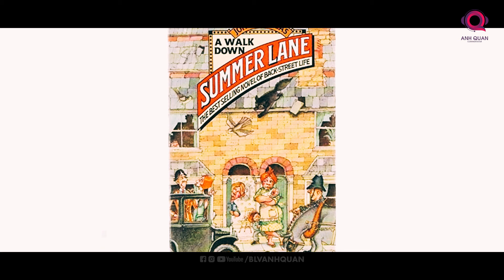SỰ THẬT VỀ PEAKY BLINDERS: BÓNG MA ANH QUỐC CÓ KHÉT TIẾNG NHƯ TRONG PHIM ?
Peaky Blinders - những bóng ma Anh Quốc đã được sử sách lưu danh và để lại tiếng vang lớn đến tận thời đại ngày nay. Vậy, những gì đã khiến Peaky Blinders đặc biệt đến thế? Tất tần tật những thứ đó sẽ được bật mí trong video lần này.